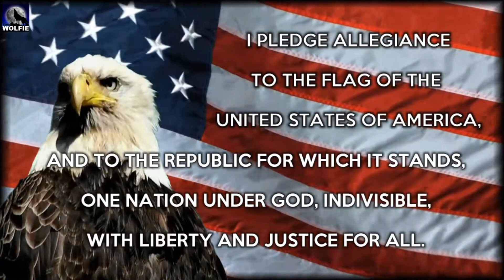CRHS - Off The Deep End - Show #176 - 3/22/23